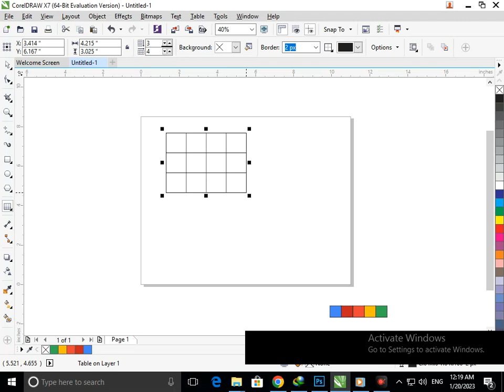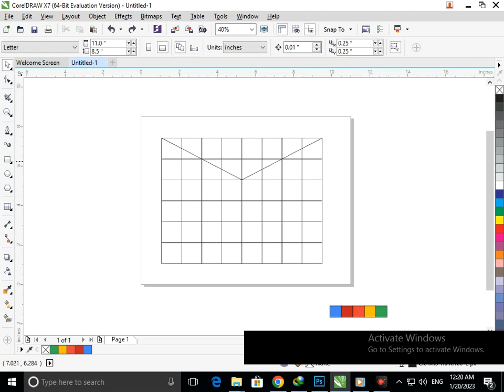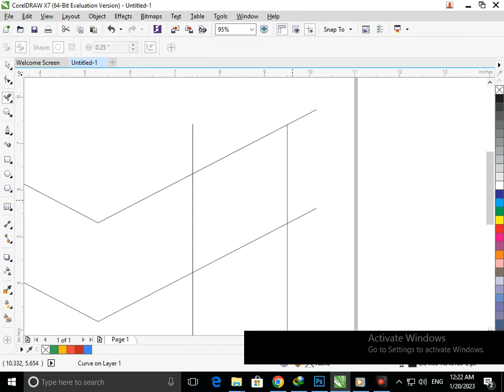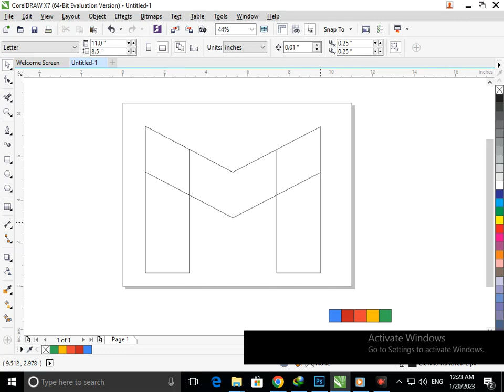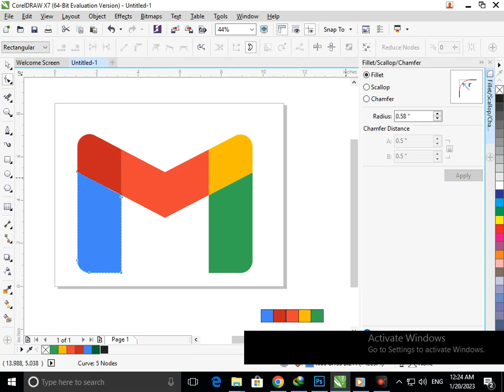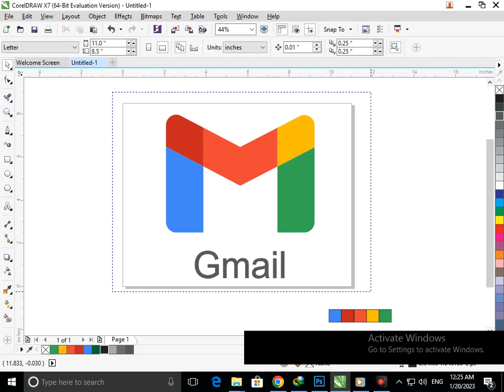Gmail Logo in Corel Draw. Corel Draw Tutorial.Logo Design.